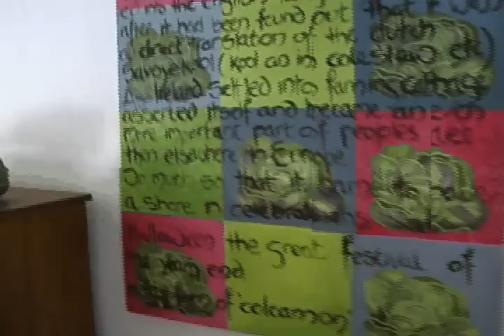avant-garden.avi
Patricia Satchwell Paludan runs a bed and breakfast in Nykøbing on the isle of Falster in Denmark. Patricia is irish and a multiple artist. Bed and Breakfast i Nykøbing Falster.